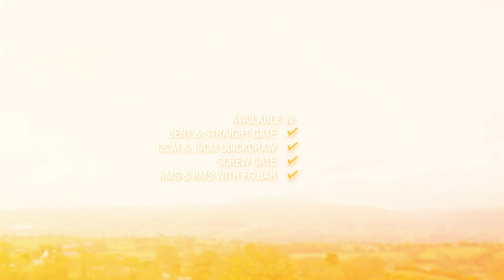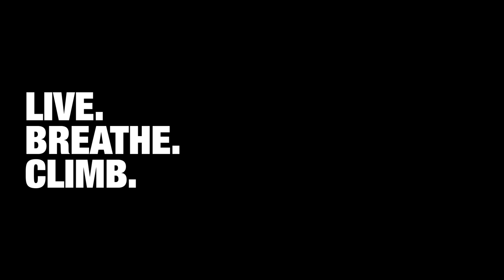Mountain Innovations: Edelrid Bulletproof Carabiners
The innovative Edelrid Bulletproof range of carabiners feature a steel insert at its apex to maximise durability and prevent premature wear.

This along with balancing low weight, optimal handling and impressive longevity the Bulletproof range is ideal for a range of climbing disciplines.

Available In:
Bent & Straight Gate
12cm & 18CM Quickdraw
Screw Gate
HMS & HMS with FG bar